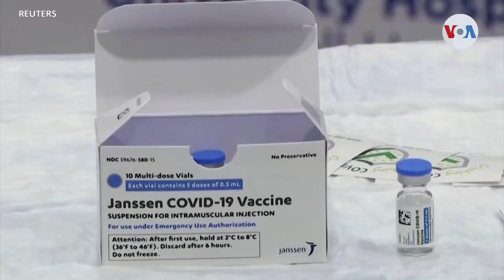Más de 32 millones de contagios en EE. UU.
En Estados Unidos, se registran más de 32 millones de personas infectadas por coronavirus. José Pernalete, de la Voz de América, nos dice que, además de la ansiedad por la vacunación, en la nación también hay inquietud entre algunos comerciantes por la falta de personal.

¡Visítenos!